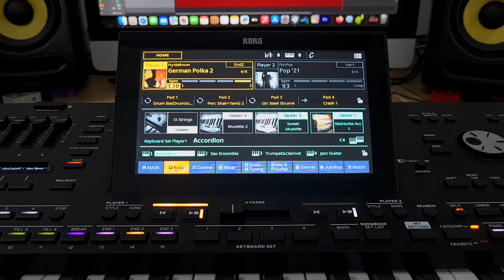Korg Pa5x - German Polka 2 - Ballroom Category - Style Element - OS V 1.2.1 new sound